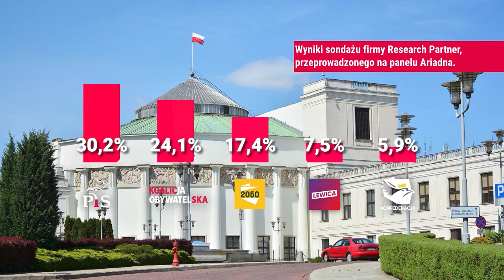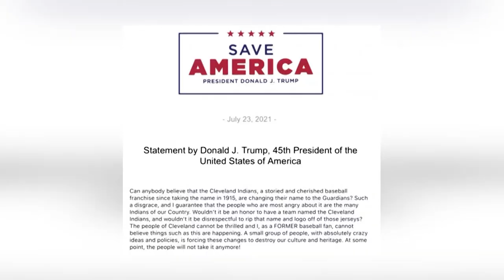Andrzej Duda President of Poland visits Japan NEWS 2021 07 24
Polish President Andrzej Duda met with the Japanese Prime Minister a day after attending the opening ceremony for the Tokyo 2020 Olympic Games.
The Games, postponed by a year due to the coronavirus, are being held without spectators in a city under a COVID-induced state of emergency.
Only 15 global leaders including President Duda, U.S. First Lady Jill Biden, and French President Emmanuel Macron attended the opening, along with Japanese Emperor Naruhito who opened the Games as his grandfather Hirohito did in 1964.
The Polish side stressed that the meeting with the Japanese PM was fruitful and that potential paths to increased involvement by Japanese business and investment entities in the Three Seas Initiative had been thoroughly discussed.